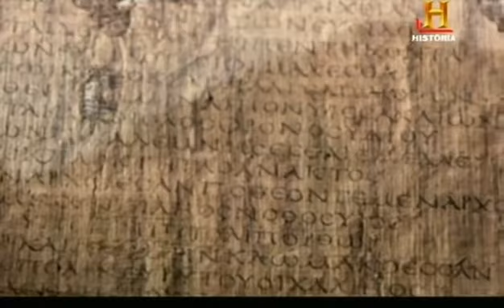La Lucha Los Dioses 10 Medusa C Historia Spanish Dvb Rip Xvid Mp3 By Marc27 Filibusteros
La tragedia épica de Medusa cuenta la historia del monstruo femenino más famoso de la mitología griega que convertía todo lo que miraba en piedra. Pero, ¿cuál es la verdadera historia detrás del mito? Averigua la verdadera conexión entre esta gorgona y los cadáveres humanos, y descubre qué pistas aporta el cielo nocturno en relación al origen de la historia de Medusa.